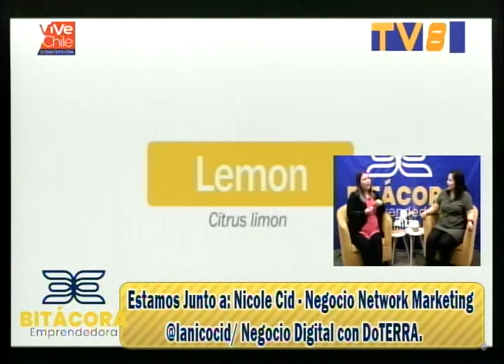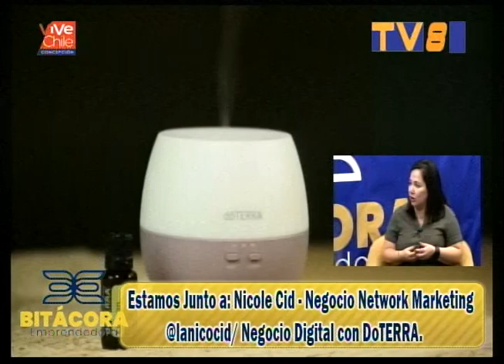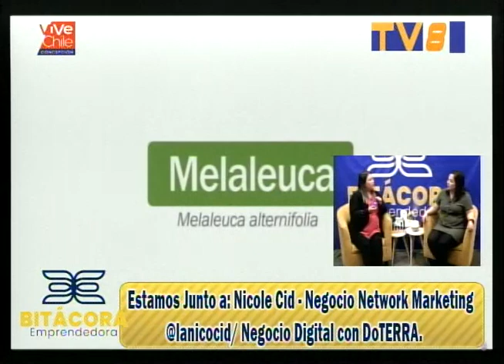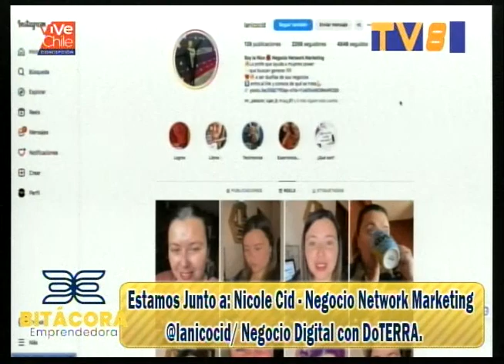BITACORA@lanicocid 13 04 2024